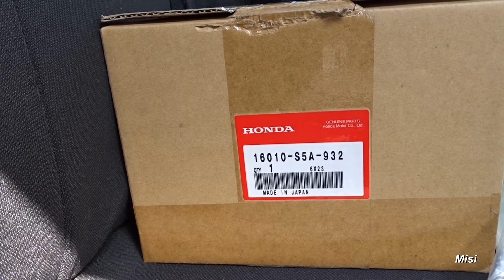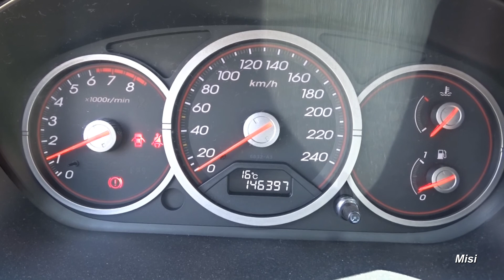Honda Civic 7 GEN, (2001-2005) benzines üzemanyagszűrőjének cseréje